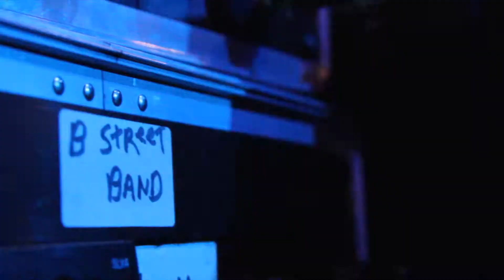"The B-Street Band" at Chickie's & Pete's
The B-Street Band (Springsteen cover band)  plays at South Philly Chickie's & Pete's in February 2015.

Have you been thinking about shooting a promo video that captures YOUR business or organization's look & feel without breaking the bank?